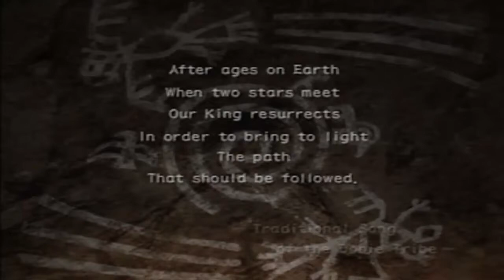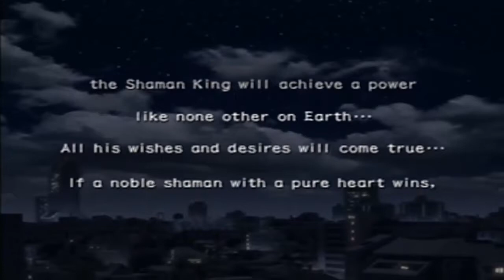Shaman King: Power of Spirits - Part 01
In this episode we cover the tutorial and take down Silva in order to earn an Oracle Bell.